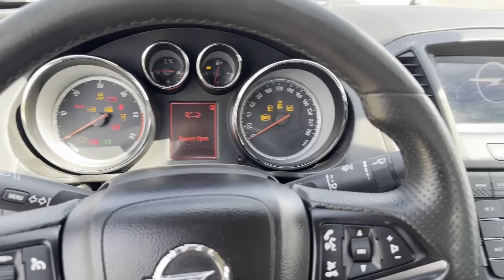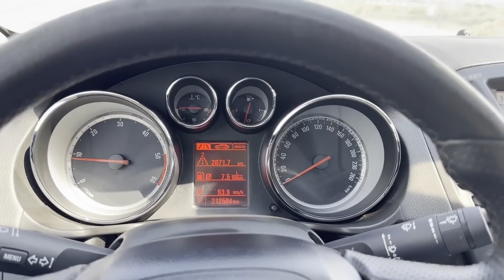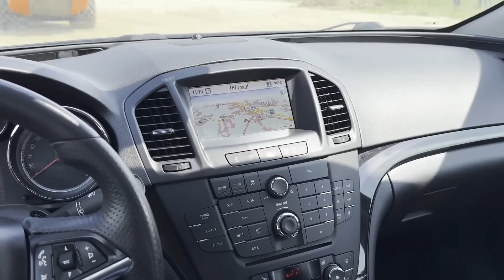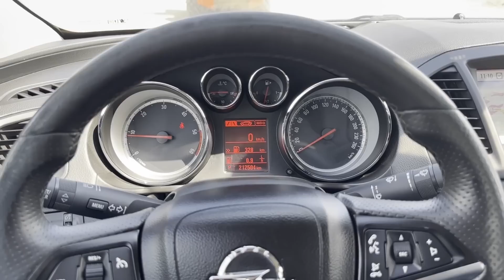TOATĂ LUMEA URĂȘTE MAȘINA ASTA : OPEL INSIGNIA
Mașina ta are ACCIDENT? Folosește codul LUTU pentru 20% reducere ca să afli istoricul mașinii tale

Multumesc.